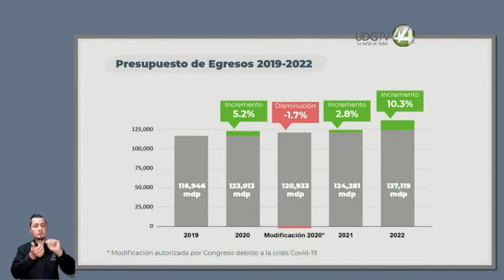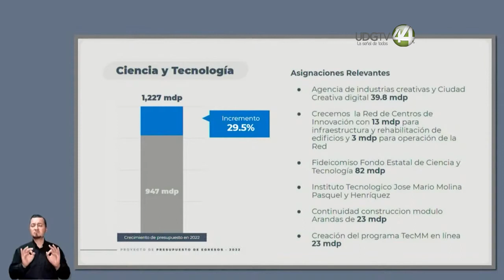Ejecutivo propone aumento de 13% para el sector Salud en 2022